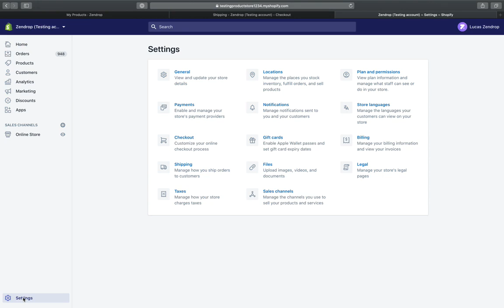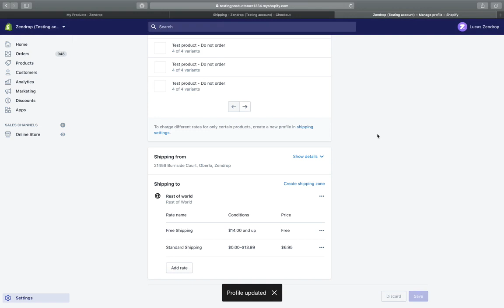This order can’t be shipped to your location. Contact the store for more information - Shopify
Welcome to Zendrop, the all-in-one platform built for serious dropshippers. Whether you're launching your first dropshipping business or scaling to 7 figures, we’ll show you exactly how to find, source, and ship the best dropshipping products - fast.
From factory floors to your customer’s doorstep, get an inside look at how real products move through global ecommerce fulfillment.

Connect your store, and see if you qualify for the Private Agent Program today

This video will show you how to fix this error message on your Shopify checkout page "This order can’t be shipped to your location. Contact the store for more information".